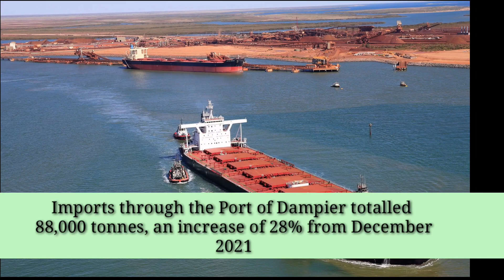Port Headland Iron Ore exports down in December 2022.